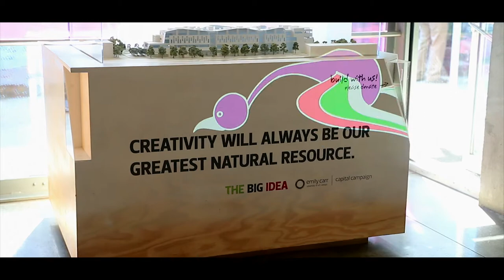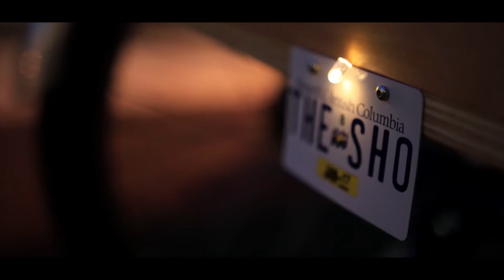Animation Projection at The Show at Emily Carr 2016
Check out our 2nd year student designed animation projection created especially for this years graduation exhibition, The Show 2016.

Animation by Alaas Kerel
Video by Bianca Gueco